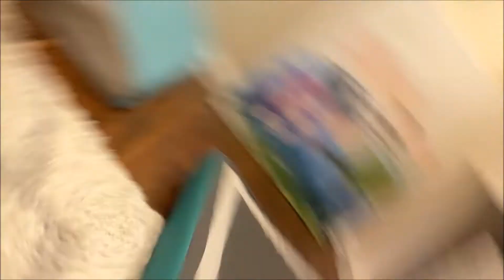The Attack of Minecraft City - Episode 1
Who will save Minecraft City?